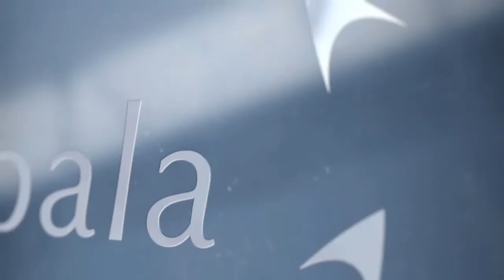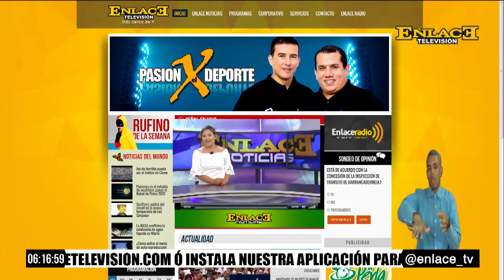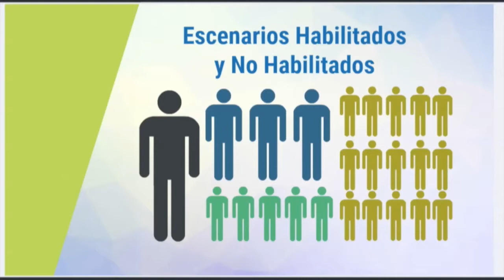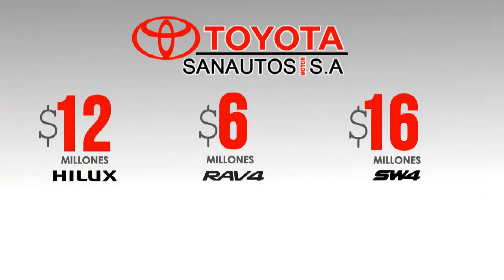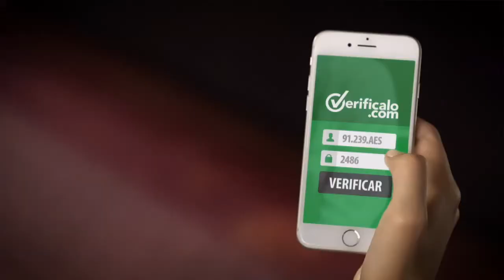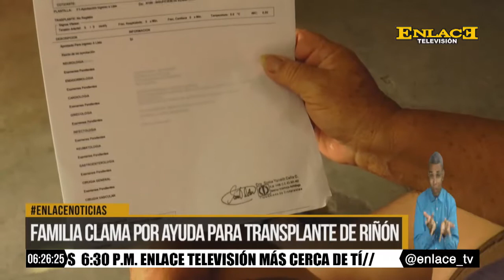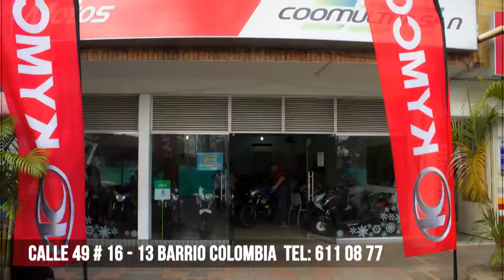ENLACE NOTICIAS EMISIÓN 6:00 PM JULIO 4 DE 2017